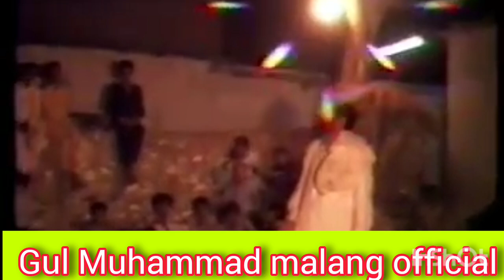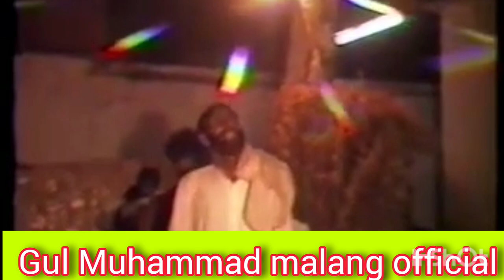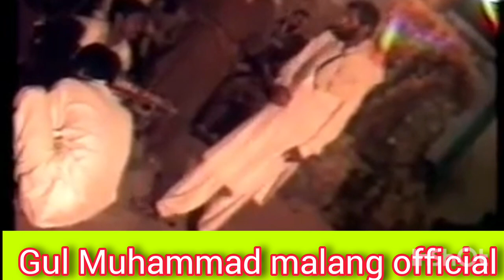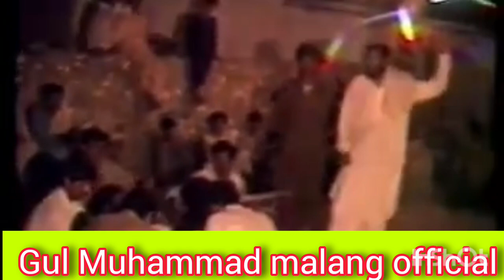Almas Khan Khalil poshto ghazal 1993 ||Bada gadoon hujra melas ||uploaded date 26.10.2023